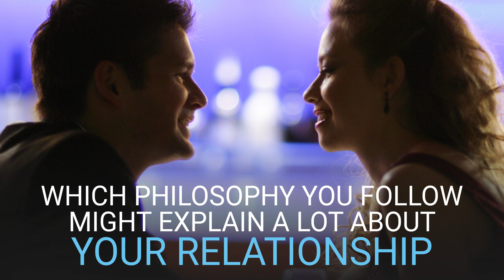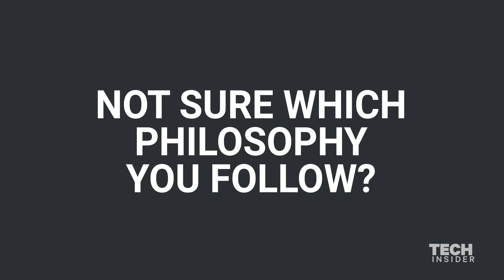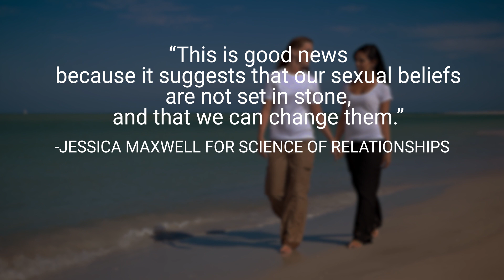How You Think About Sex Affects Relationship Happiness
In a blog post on Science of Relationships, personality and social psychologist at the University of Toronto, Jessica Maxwell, describes half a dozen studies she and her colleagues conducted. The studies investigate how your philosophy on sex could affect more than just your sex life.